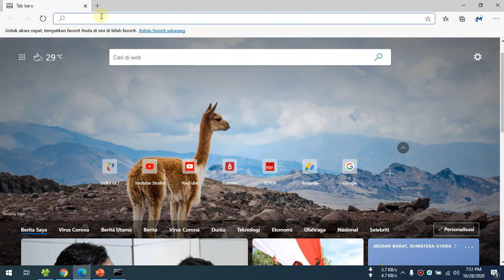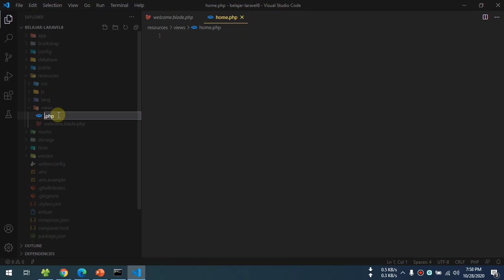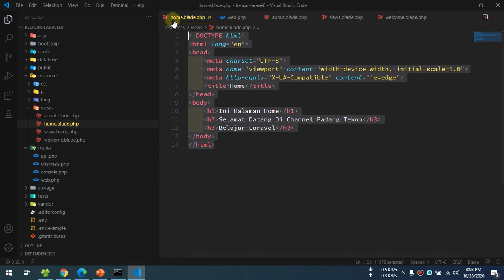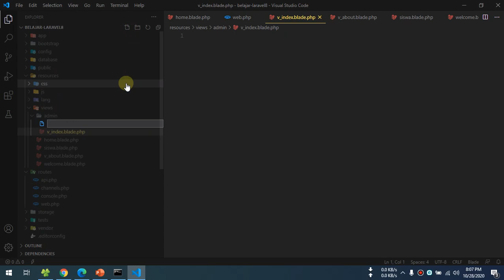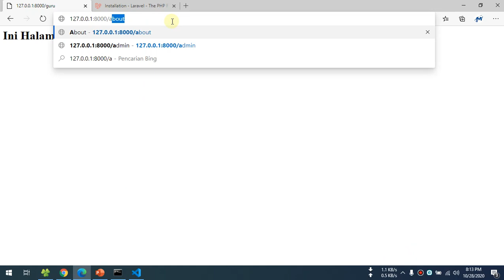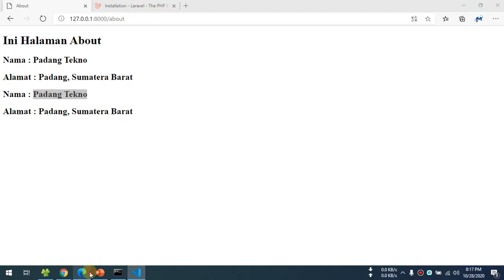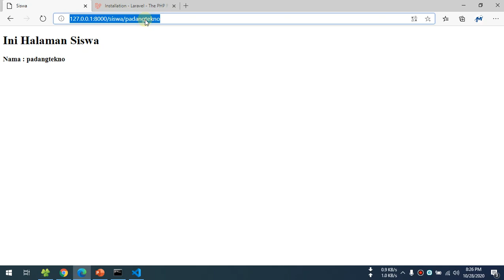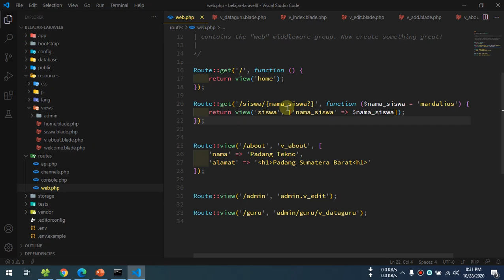02 Tutorial Laravel 8 - Route Dan View